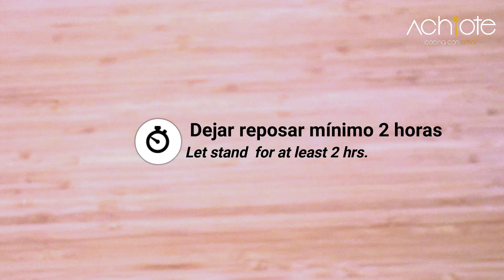ENSALADA DE PASTA CON TOMATE, RÚCULA Y PARMESANO | Una ensalada fría Espectacular!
ENSALADA DE PASTA CON TOMATE, RUCULA Y PARMESANO. Muy buenos días Familia Achiote! Hoy les presento una deliciosa Ensalada que me encanta y que les va a servir en ocasiones especiales y podrás reservar en la nevera y conservarla por varios días.Esta ensalada de Pastas es super deliciosa y estoy segura que amarás el resultado. Sigue el paso a paso que te muestro y disfrútala.

Hermosa comunidad!  Ya somos más 70 mil Suscriptores y quiero agradecerles a ustedes por su apoyo, amor y por regalarme la oportunidad de seguir soñando con este proyecto al que he puesto mucho corazón y amor. Dios les bendiga y bendito sea Dios por permitirme llevar a ustedes una parte de mi. Los llevo en mi corazón

Si tú al igual que yo, no eres Chef profesional , pero amas cocinar y aprender recetas nuevas, entonces este Canal es para ti, Suscríbete y no te pierdas las recetas deliciosas que publicamos.

Los ingredientes de esta deliciosa Ensalada de Pasta con Rucula, parmesano y tomate Cherry

Ingredientes:

300 gr Tornillos o Fusilli
150 gr  Tomates Cherry
60 gr (1/2 lata) Aceitunas Verdes
30 gr  Piñones o Almendras
50 gr  (menos de 1/2 Taza) Queso Parmesano
Rúcula o Arugula

Aderezo
4 Cucharadas Aceite Oliva
1 Cucharada  Aceite Balsámito
1/2 cuchradita Mostaza
1/2  Cebolla blanca pequeña
Sal
Pimienta
Gracias por acompañarnos una vez más y espero te animes a preparar esta deliciosa receta. En Colombia tenemos muchas versiones de esta torta pero esta en particular es mi favorita y por seguro te encantará también. Bendiciones